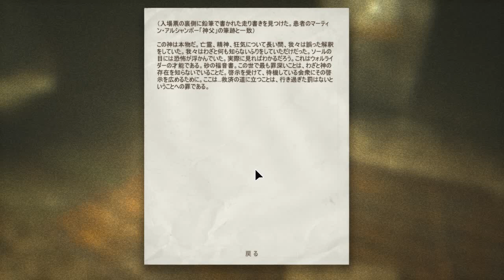【実況】Outな奴がOutな精神病院へ行く【Outlast】part7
下水道回
下水道をぐるぐるする地味な回なのでサムネも地味にしました！

ニコニコ動画ではホラーゲーム「Dream　後編」がアップされました！